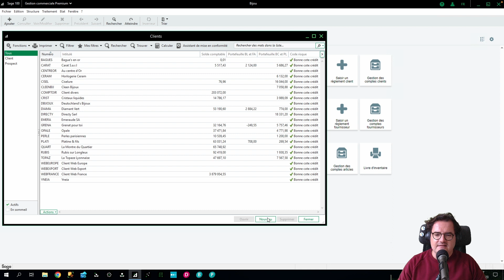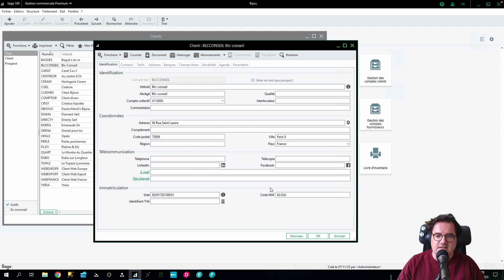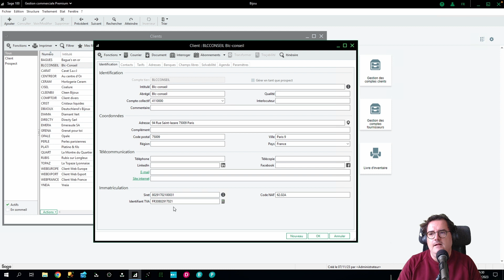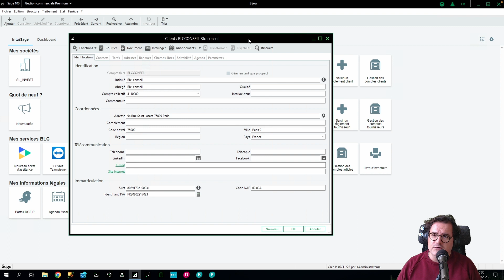Sage 100 Gestion Commerciale v10 - Récupération des infos d'identification et adresse des tiers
Dans cette nouvelle vidéo.

Enrichissement Automatique des Fiches Clients avec Sage 100 V10

Bienvenue dans le monde dynamique de la gestion commerciale avec Sage 100 V10. Dans notre dernière vidéo, Sylvain de BLC Conseil vous présente une fonctionnalité innovante qui va révolutionner la façon dont vous gérez les informations de vos clients et fournisseurs : l’enrichissement et l’identification automatique des comptes tiers.

Qu'est-ce Que l'Enrichissement Automatique des Adresses ?

Le processus est simple mais puissant : grâce à Sage 100 V10, vous pouvez désormais automatiser le renseignement des adresses et des informations vitales telles que les numéros SIRET et les identifiants de TVA intracommunautaire. Sage s'appuie sur l'API SIRENE pour la France et l'API VIES pour l'Union européenne, assurant que vos fiches client ou fournisseur sont complètes et à jour.

L'API SIRENE et VIES : Des Outils à la Pointe de la Technologie

Ces deux APIs ouvrent des possibilités inédites pour l'alimentation de vos données commerciales. En intégrant directement l’API SIRENE et l’API VIES à Sage 100 V10, nous vous facilitons le travail :

API SIRENE : Trouvez et validez les informations d'entreprises françaises instantanément.

API VIES : Calculez et vérifiez les numéros de TVA pour les entreprises européennes sans effort.

Création et Gestion de Fiches Client Simplifiées

Pour illustrer l'efficacité de cette fonctionnalité, Sylvain vous guide à travers la création d'une fiche client pour BLC Conseil. Avec un simple clic sur le symbole "i", Sage recherche et retrouve toutes les données nécessaires via l'API SIRENE. Que ce soit l'établissement principal ou les établissements secondaires, l'information est facilement accessible et précise.

Filtrage et Identification Précise

Avec des options de filtrage avancées, vous identifiez le bon client ou fournisseur en utilisant des critères spécifiques tels que l'adresse, la ville, ou le code NAF. Un double clic suffit ensuite pour que toutes les informations collectées complètent automatiquement la fiche d'identification que vous êtes en train de créer.

Vers une Gestion Automatisée et Efficace

Une fois les informations de base saisies, Sage 100 V10 vous permet d'enrichir davantage votre fiche client avec des données telles que le téléphone, le profil LinkedIn, la télécopie, et plus encore. Et n'oubliez pas l'identifiant TVA, calculé automatiquement pour les entreprises françaises via l'API VIES, garantissant ainsi la conformité et l'exactitude des données.

Conclusion : L'Assistance Commerciale Optimisée

Chez BLC Conseil, nous sommes convaincus que l'utilisation de Sage 100 V10 et de ses nouvelles fonctionnalités va transformer votre gestion commerciale. Pour toute question, laissez-nous un commentaire ou rejoignez notre discussion sur Discord. Et pour ne rien manquer de nos

Sommaire
00:00 Intro

Confiez-nous votre migration vers Sage 100 v10